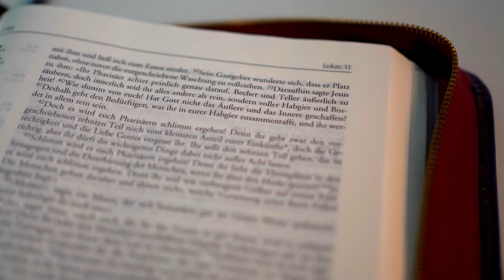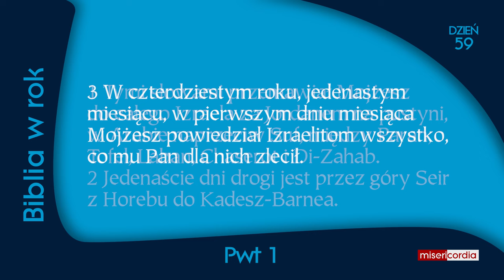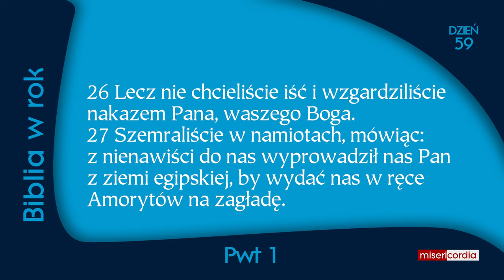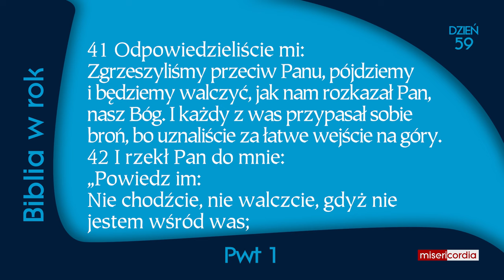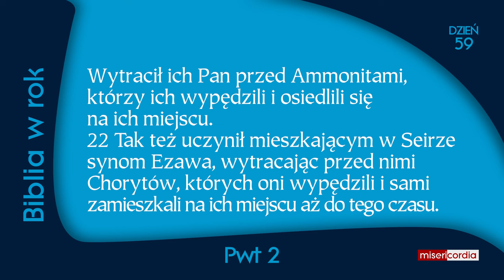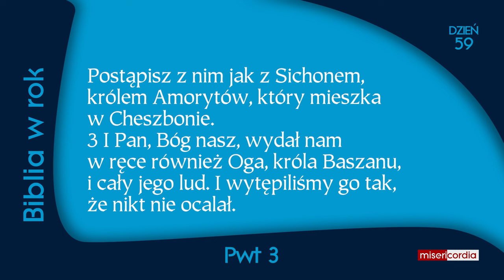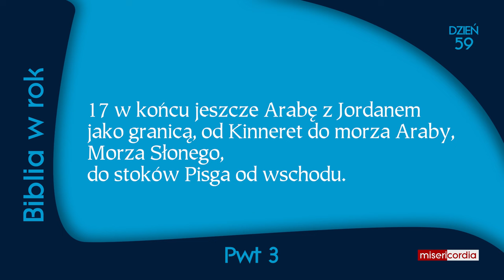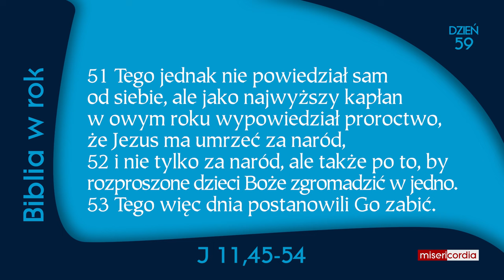Biblia w rok [59] | 28 lutego | Ps 38,2-10; Pwt 1-3; J 11,45-54